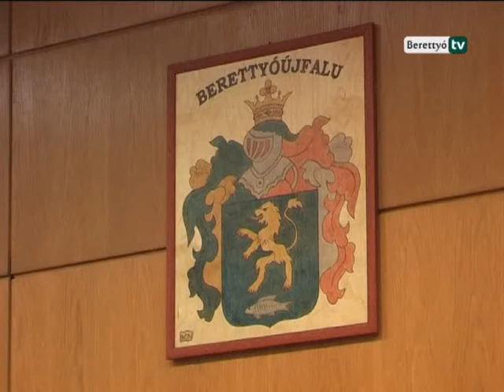Berettyó Televízió - Testületi ülés szeptember 4-én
Az ülés elején a testület tagjai egyperces néma felállással emlékeztek Varga Józsefnéra, a hosszan tartó betegség után, augusztus 24-én elhunyt intézményvezetőre, aki a Bihari Szociális Szolgáltató Központ vezetője volt, 14 éven keresztül.